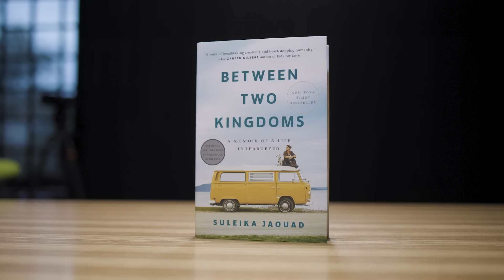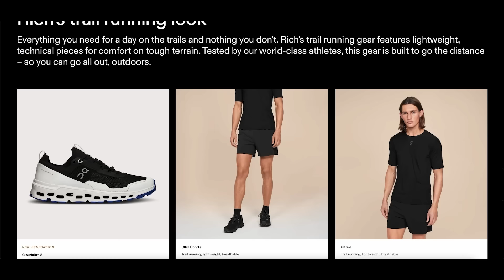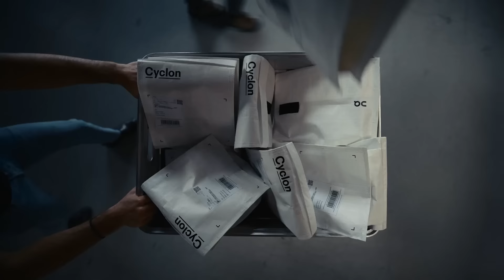Suleika Jaouad is Learning to Live (With Cancer) | Rich Roll Podcast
Rich sits down with Emmy-award-winning, NYT bestselling writer Suleika Jaouad to talk about navigating cancer, living a creative life, and her Netflix documentary, American Symphony. To read more about Suleika and peruse the full show notes, go here👉🏾

✌🏼🌱 - Rich

FILMED AND EDITED BY BLAKE CURTIS, DAN DRAKE & MORGAN MCRAE

FOOTAGE PROVIDED BY NETFLIX

00:00:00 Intro
00:03:05 Navigating life during treatment
00:05:55 The shock of a leukemia diagnosis at 22
00:08:32 Struggling with identity and ambition during illness
00:12:35 Finding purpose through creativity and writing
00:18:30 Challenging traditional narratives of illness
00:22:48 Embracing the in-between spaces of life
00:24:02 Struggling with moving on after treatment
00:25:13 Finding Rituals
00:26:12 Sponsor Break
00:27:18 PTSD Diagnosis
00:28:23 Lack of Support
00:28:52 Creating Support
00:29:34 Blogging Journey
00:32:04 Challenges of Writing
00:34:18 Visiting Strangers
00:38:40 Struggle with Vulnerability
00:41:17 Impact of Book and TED Talk
00:46:03 Facing Relapse
00:48:37 Fear of Relapse
00:49:41 Misdiagnosis
00:50:56 The biopsy
00:52:41 Diagnosis and relief
00:54:38 American Symphony
00:56:17 Making the film
00:59:36 Vulnerability and creativity
01:01:10 Ad Break
01:02:41 John's commitment
01:13:25 Suleika's creative process
01:18:25 Finding peace
01:18:39 The allowing and surrender
01:19:18 The inevitability of creativity
01:20:31 The surprise and manifestation in writing
01:22:32 The power of manifestation
01:24:50 Embracing limitations and finding meaning
01:27:54 Navigating uncertainty and living in the present
01:34:44 Living in the in-between
01:37:09 Transforming darkness into light
01:41:26 Facing fear and embracing creativity
01:42:24 Embracing ambiguity and improvisation
01:43:19 Reimagining survival as a creative act
01:46:36 Surrendering to the Power Outage
01:47:47 Navigating Change
01:48:27 Finding Agency in Response
01:49:25 Embracing the Journey of Response
01:51:38 Expressing Gratitude and Love
01:52:04 Podcast Closing and Support

I LOVE MAIL! SEND IT HERE:
2630 Conejo Spectrum St.